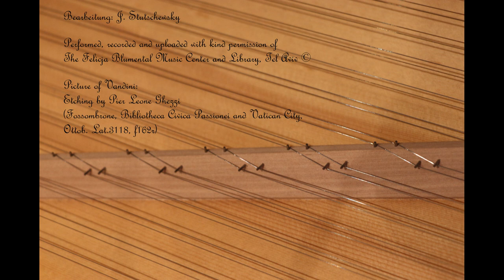Antonio Vandini (1690-1778): Sonate in F-Dur für Violoncello und Basso continuo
Antonio Vandini (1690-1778): Sonate in F-Dur
für Violoncello und Basso continuo
Bearbeitung: J. Stutschewsky

Es musizieren:
Angela Simons, Violoncello
Ralf Hansjosten, Cembalo

Performed, recorded and uploaded with kind permission of
The Felicja Blumental Music Center and Library, Tel Aviv ©

Picture of Vandini:
Etching by Pier Leone Ghezzi
(Fossombrone, Bibliotheca Civica Passionei and Vatican City, Ottob. Lat.3118, f162r)